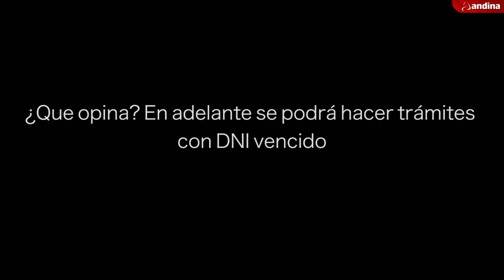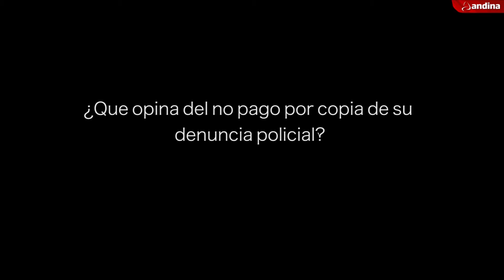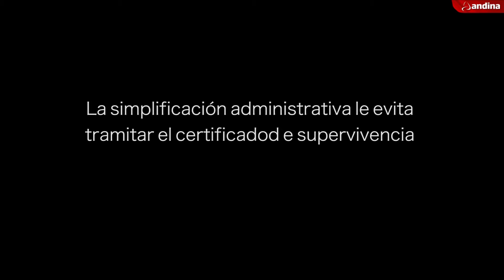Ciudadanos respaldan eliminación de trámites engorrosos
Ciudadanos opinan y respaldan respecto a la simplificación administrativa como por ejemplo la ejecución de trámites administrativos con DNI vencido, la eliminación del pago por copia de su denuncia policial y del trámite para el certificado de supervivencia.